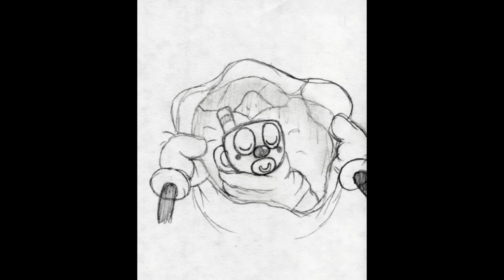[HUGE Cuphead Comic Dub Collection]- Cuphead Comics and Bendy Comics! Cuphead Fanart! Cuphead Memes!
To celebrate hitting 10K subscribers, Here is a big collection of all of the comic dubs I have done so far!

Best Cuphead Comics all in one place!
Every day we have new comic dubs!
We have Cuphead Comic Dubs
Bendy and the Ink Machine Comic Dubs
Undertale Comic Dubs

All kinds of comic dubs!  Almost no cuphead cringe!